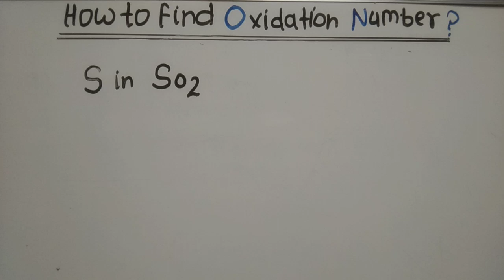oxidation number of S in SO2 ll sulfur dioxide ll oxidation number ll oxidation state ll